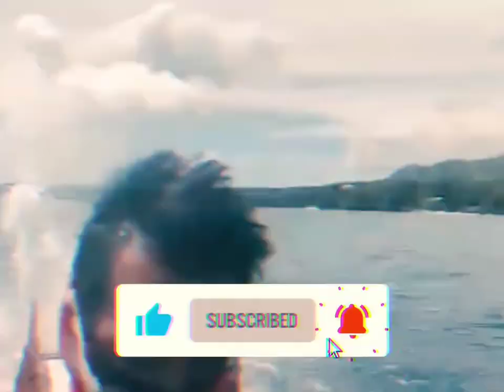Hanging Lures (Tapsay) Shoreline Fishing for Crescent Perch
This fishing method is called Hanging Lures (Tapsay) Shoreline Fishing for Crescent Perch (Bugaon) and other species dwelling near the coast line.